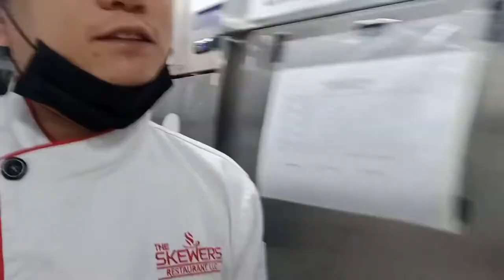how to prepare and set up the kitchen every morning shift..